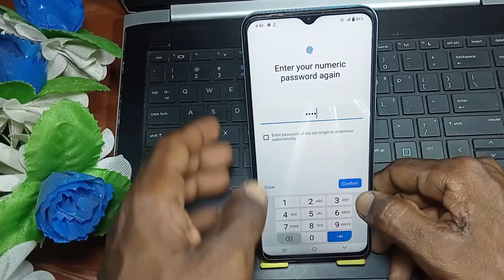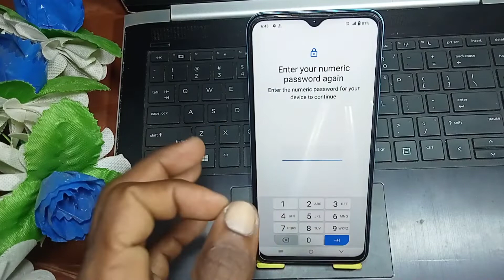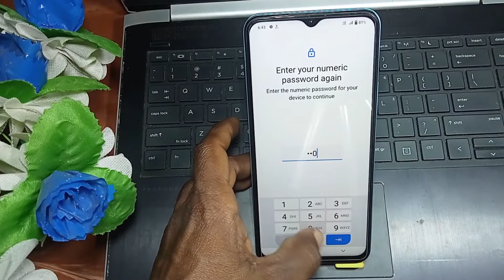vivo y16 me finger lock kam nahi kar raha hai | vivo y16 fingerprint setting